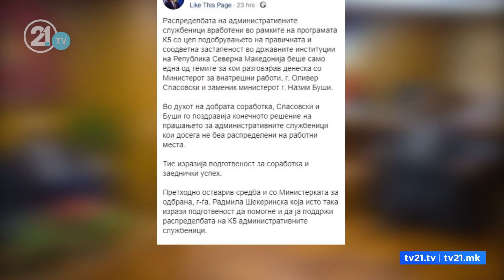„ЛОШ ХУМОР НА СПАСОВСКИ“ - СДСМ И ДУИ СО РАЗЈАСНУВАЊЕ ОКОЛУ НАСТАНОТ ВО МВР